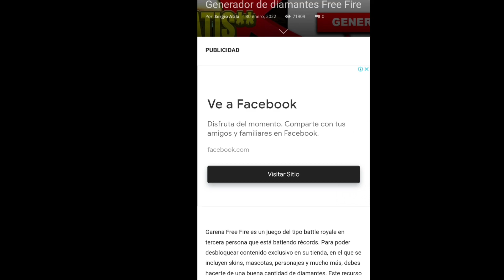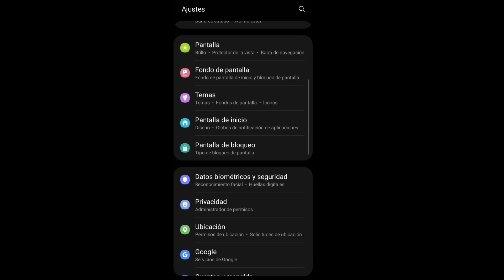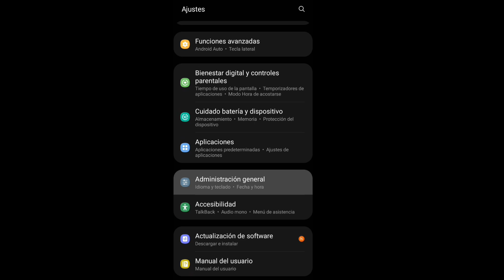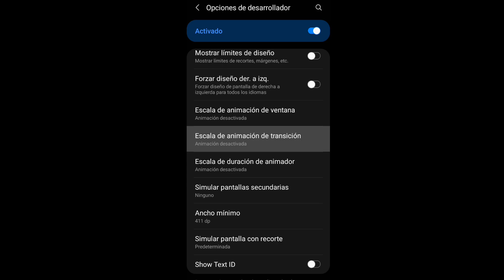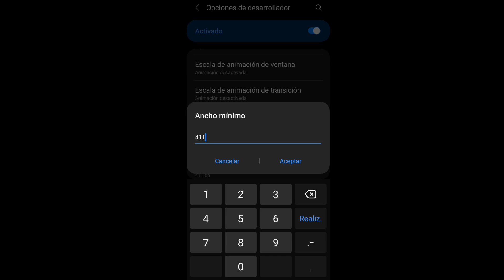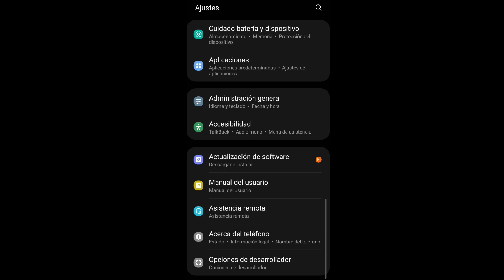Configuración Para Samsung A70 Y A71 | Free Fire Nueva Actualización 2022 accesibilidad mejorada 😱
CONFIGURACIÓNES BRUTALES